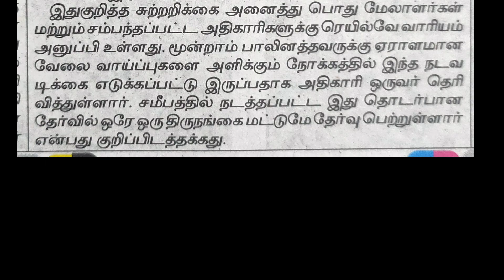கேங்மேன் வேலை - Indian Railway - PFT - Relaxation for Transgender Candidates